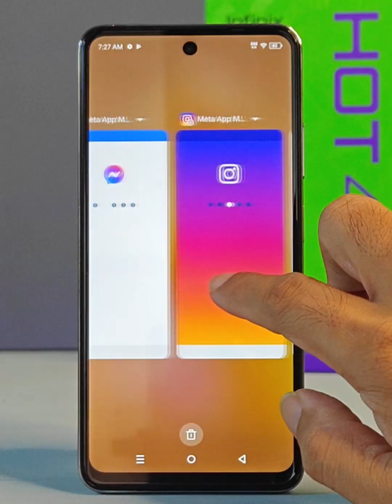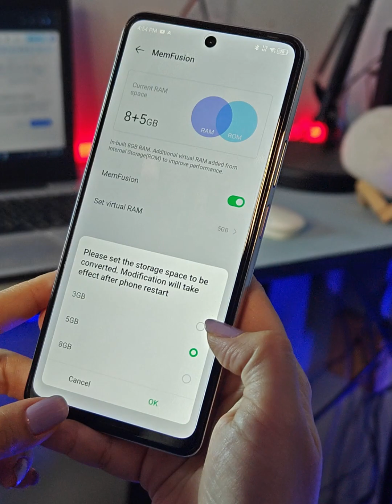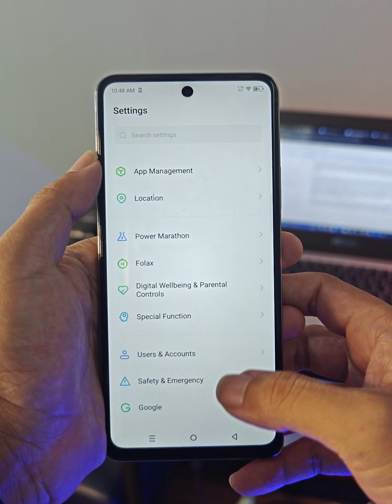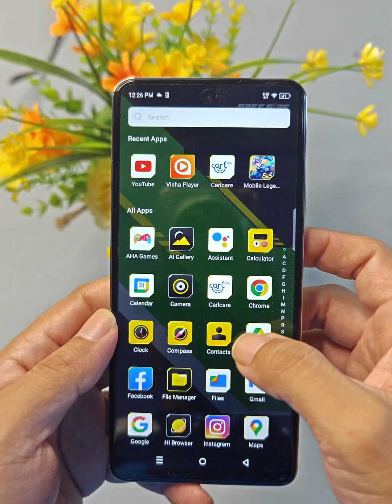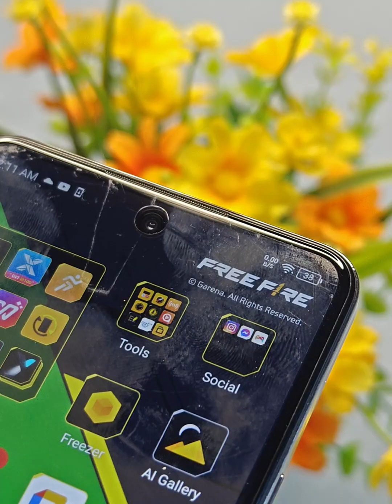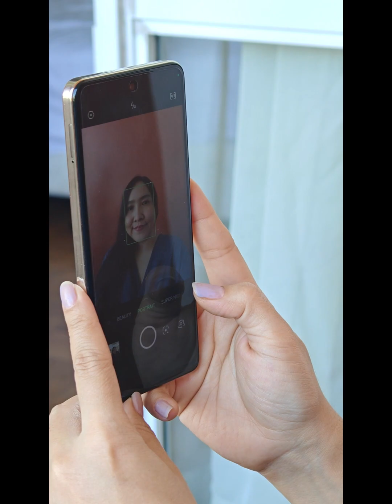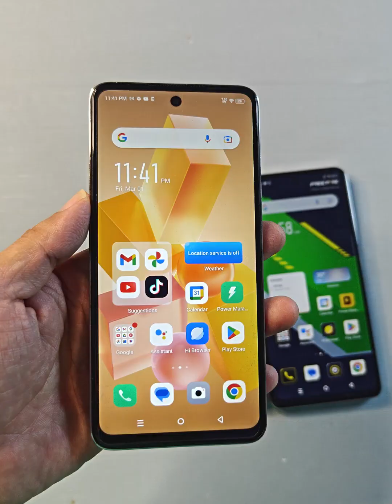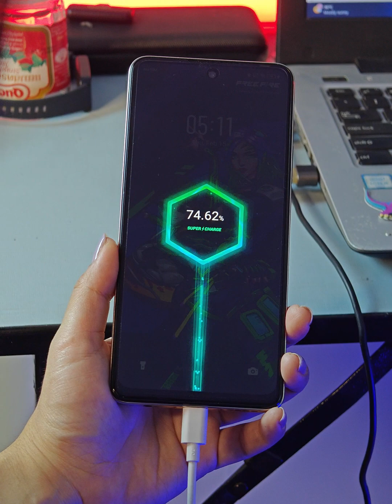Infinix Series တစ်ခုလုံးကို Review မယ်။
Infinix Hot 40 Series တစ်ခုလုံးကို Review ပြောပေးထားယ်။ Hot 40i , Hot 40 နဲ့ Hot 40 Pro သုံးခုလုံးကို အနေအထားဘယ်လိုရှိလဲဆိုတာကို သိလို့ရမယ်။ ကိုယ့် Budget နဲ့ ဘယ်ဟာကကိုက်ပြီး ဘယ်ဟာရွေးရမလဲဆိုတာ စဉ်စားလို့ရမှာပါ။ အဲ့တော့ Hot 40 Pro ကနေစပြီး Hot 40i အထိအကောင်းဆုံး Budget ဖုန်းတွေဖြစ်မလားဆိုတာ လေ့လာသွားလို့ရတယ်။